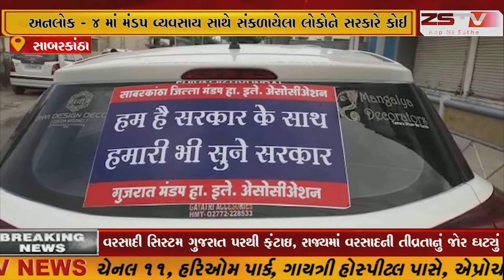સાબરકાંઠા અનલોક - ૪ માં મંડપ વ્યવસાય સાથે સંકળાયેલા લોકોને સરકારે કોઈ જ છૂટછાતો નાં આપતા હવે મંડપ